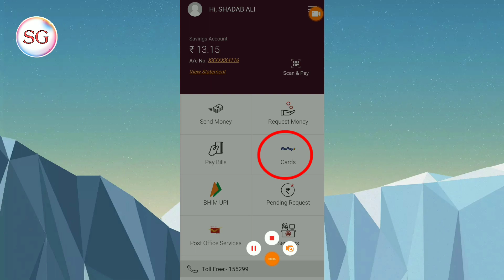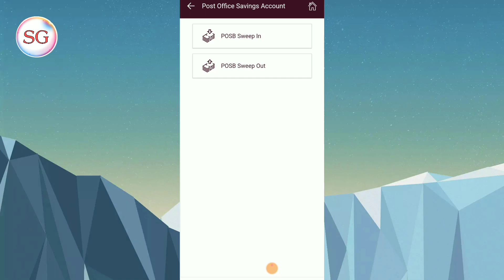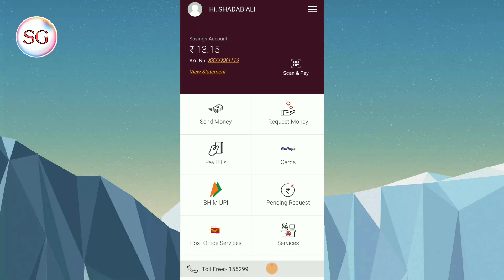India post payment bank Rupay Virtual Card | Ippb rupay card Launch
Aaj ki is video mein ham aap logon Ko batayenge ki aa India post payment bank ka virtual debit kese pta kar sakte hen

Queries Solved